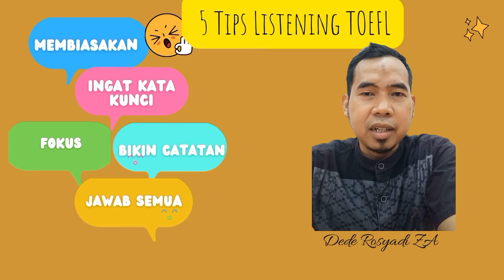Tips menguasai listening TOEFL